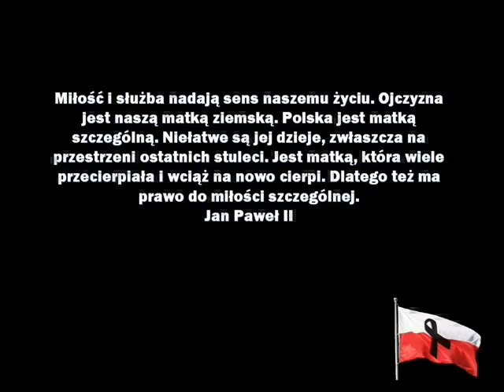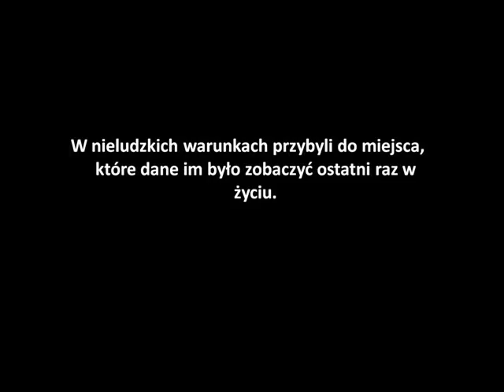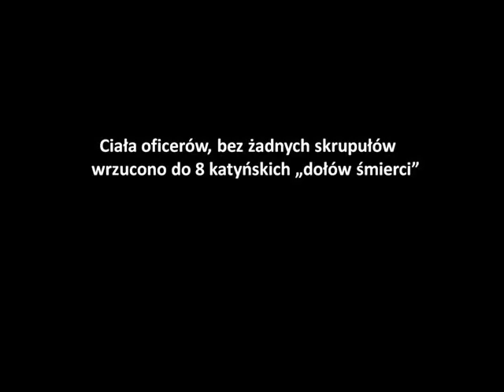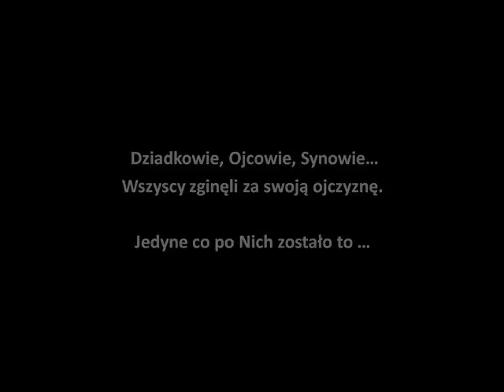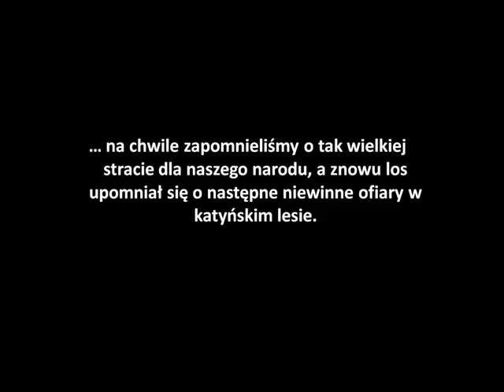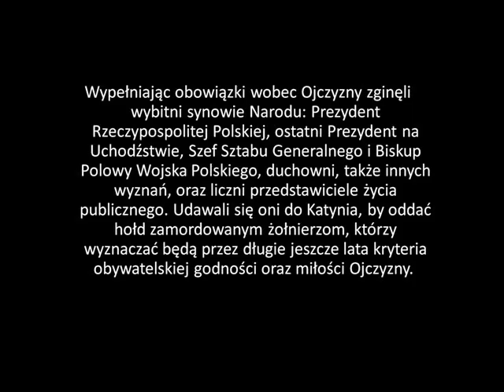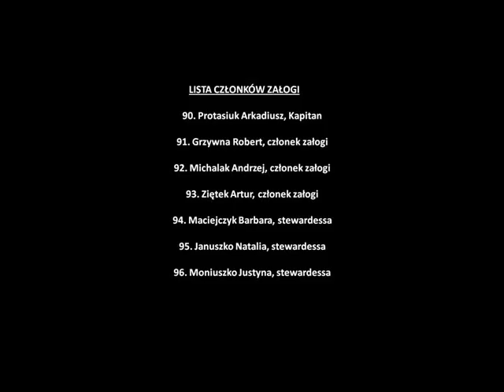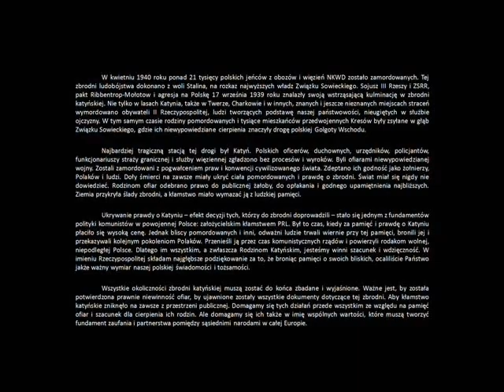KATYŃ - Podwójna Tragedia Narodu Polskiego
Prezentacje wykonali: Rafał Tabaka i Grzegorz Wyszogrodzki z Zespołu Szkół Elektryczno - Mechanicznych w Legnicy.
Materiały wykorzystane w prezentacji pochodzą z różnych stron WWW.